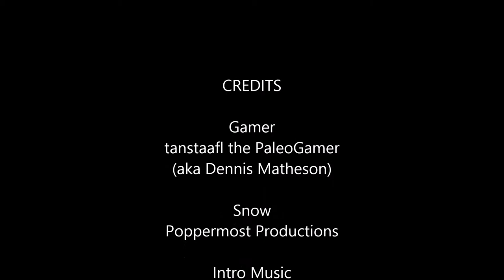Visiting the Castle in Snow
A visit to the castle in the game Snow. Probably not the only way to find it, but this one gives you a bit of airtime along the way.